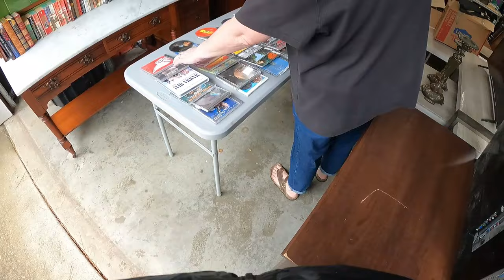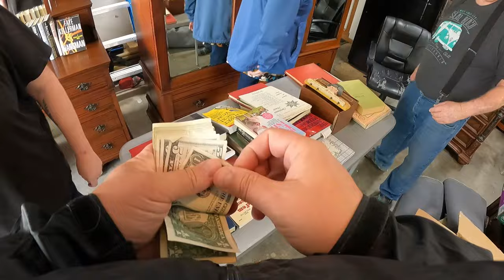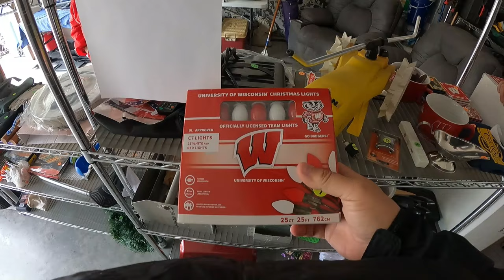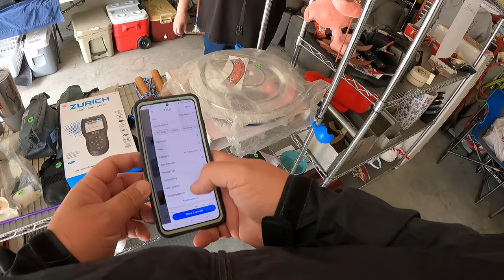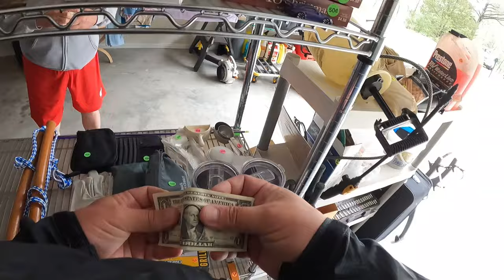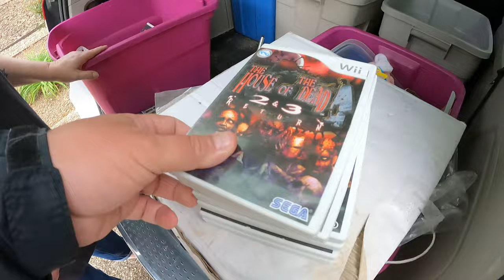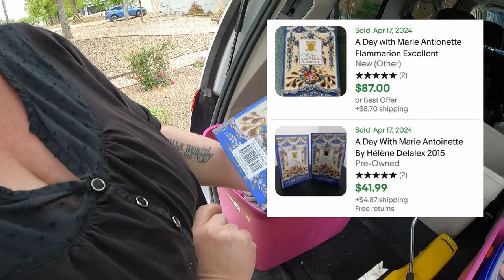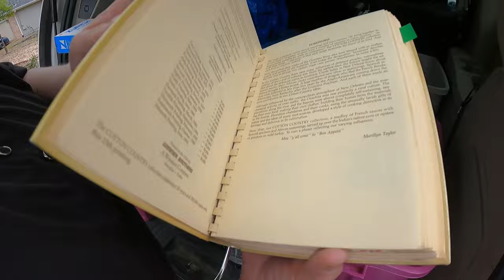Cool finds on Day 1 - Bella Vista citywide garage sales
The wait is finally over and we begin our Bella Vista garage sale adventure. Day 1 of 3, let's see what we can find!

0:00 Intro
2:44 Garage sales Part 1
8:27 Garage sales Part 2
16:01 Recap buys